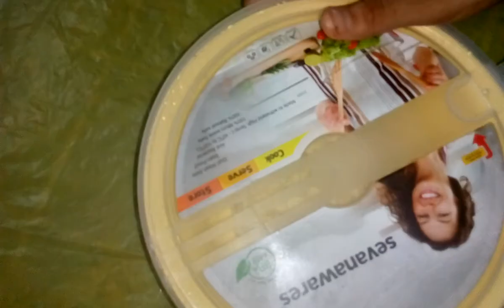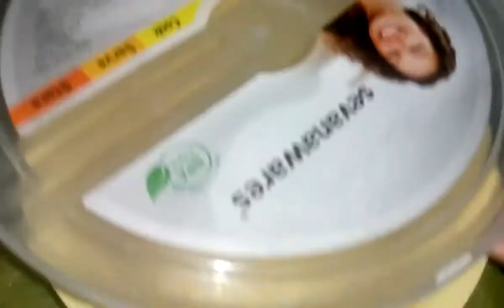Vegetable Pizza ( വെജിറ്റബിള്‍ പിസ്സാ ) Home made Rec. 06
Naureen Fthima